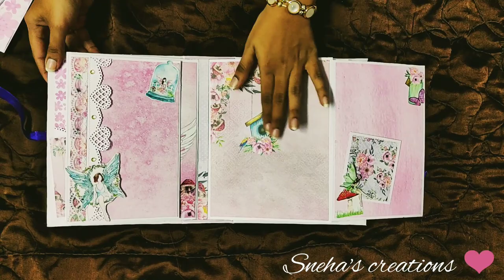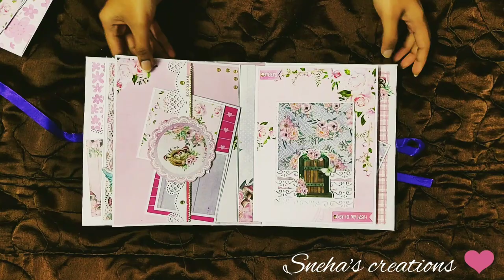*FOR SALE* MY ANGEL Photo album - Little birdie fairy sparkle paper pack